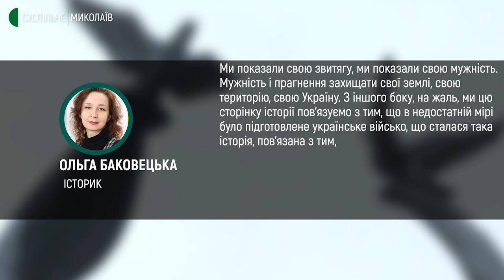У Миколаєві вшанували пам'ять Героїв Крут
29 січня у Миколаєві містяни та представники духовенства вшанували пам'ять Героїв Крут. Захід розпочався об 11:10 біля меморіалу Пам'яті Небесної Сотні.